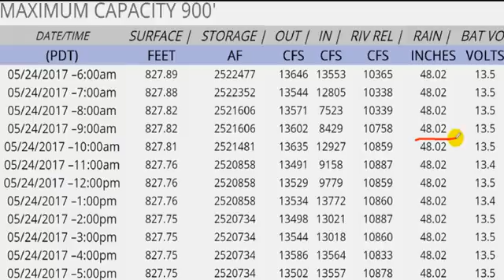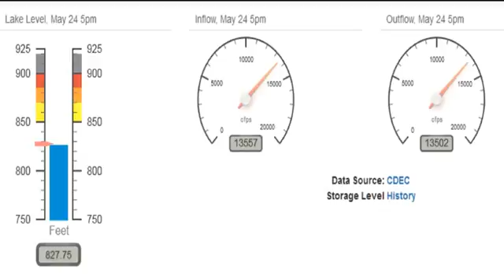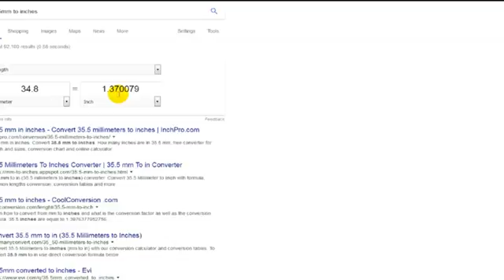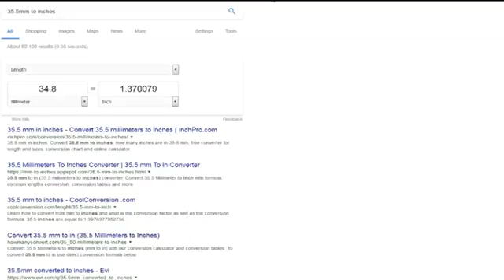Oroville Dam UPDATE 5 24 2017 9 33 PM New Drone Fly Over Frequency Ring